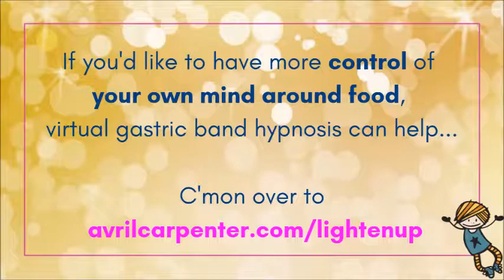Will hypnosis make me reveal deep, dark secrets?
Will weight loss hypnosis make me reveal deep, dark secrets? Or do embarrassing things against my will? It's a great question! Many women are understandably nervous about the idea of ‘mind-control’. Here's the truth...

If you'd like to take back control of your own mind, and become your happy shape and size you want to be the Virtual Gastric Band Lighten Up programme might be for you.